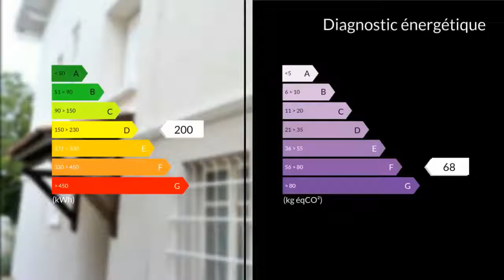A vendre - Maison/villa - Monsempron-Libos (47500) - 7 pièces - 140m²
Maison de ville 140 m² T5 cour et garage 47 LibosVenez visiter cette solide maison de ville avec deux logements possibles:Distribuée comme suit: rez de jardin séjour , cuisine,chambre et salle de douchesétage 1,entrée,cuisine , séjour salle à manger,chambre, salle de douches étage 2 , deux chambres , un bureau et 45 m² de grenier aménageables.Maison très lumineuse, chauffage central fuel chaudière Viessmann, deux portails cour et garage .Située à quelques centaines de mètres de la gare SNCF et d'un des marché les plus important de la région.Maison habitable de suite à visiter .Mme Véronique SCHIFANO 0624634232 / 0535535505poste9528 Agent commercial indépendant du réseau national clairimmo Maxihome N° RSAC : 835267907 - Ville du greffe : RSAC AGEN